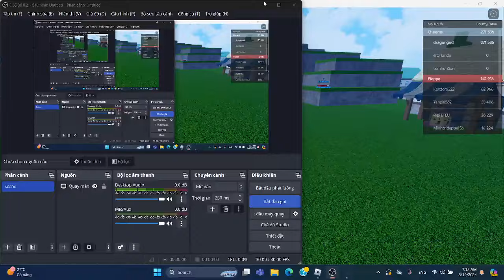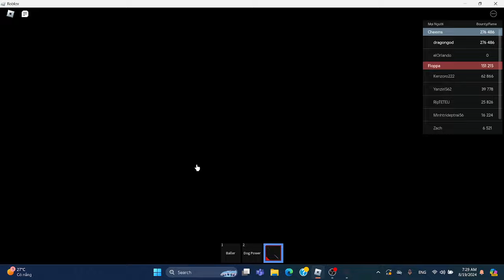Mình đã lấy được haki spectrum 7 màu cực hiếm và nâng tất cả các tộc lên v2 trong meme sea!!!!